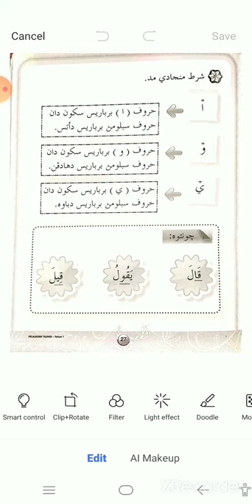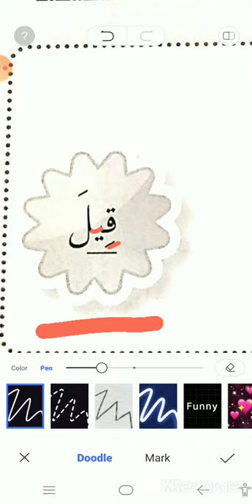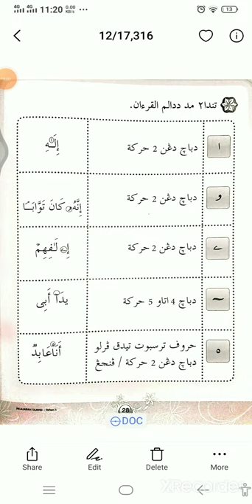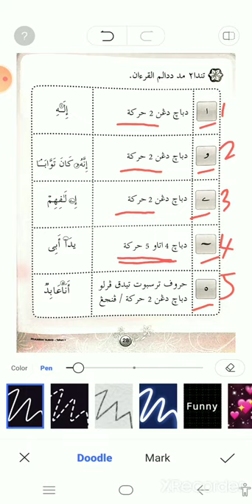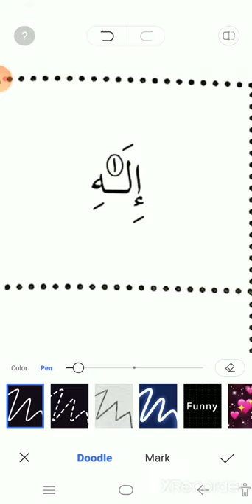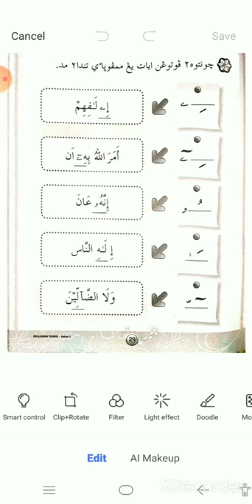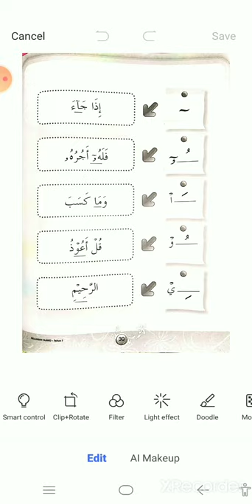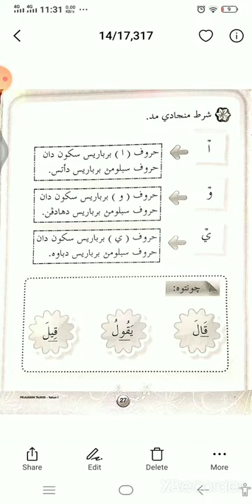TAJWID: HURUF DAN TANDA MAD DALAM AL-QURAN - TAHUN 1